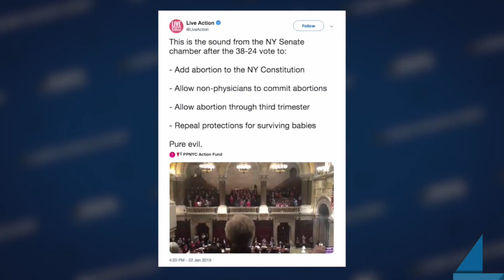Views On Abortion Have Changed Since 'Safe, Legal, and Rare'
The modern left has certainly gone from "safe, legal, and rare" to something far more radical.

Watch their extreme transformation on the issue of abortion.